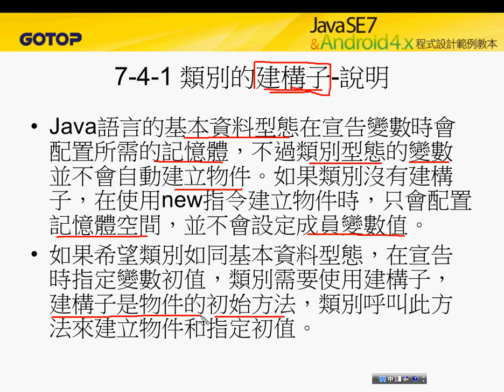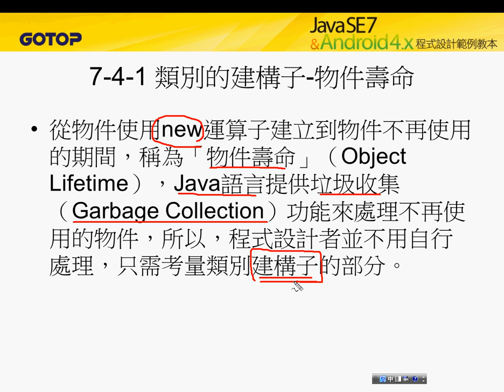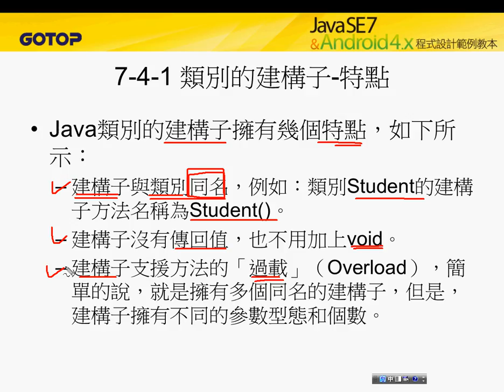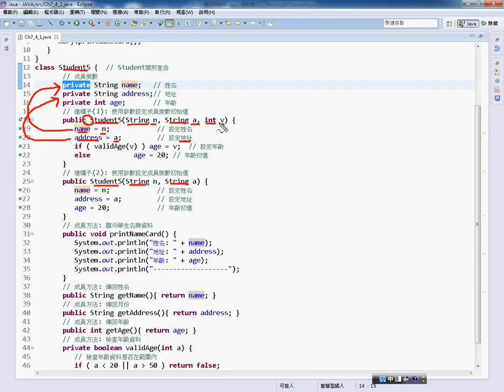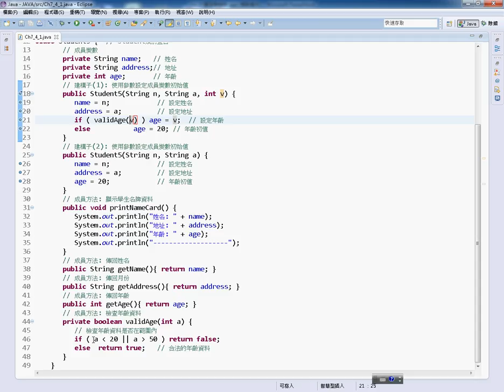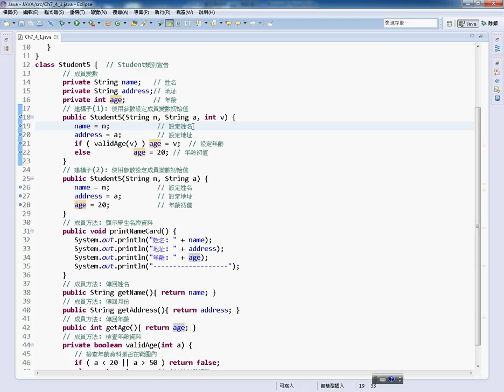09 類別的建構子說明